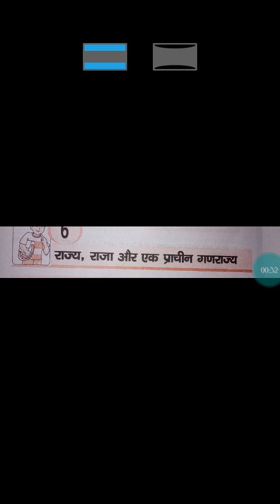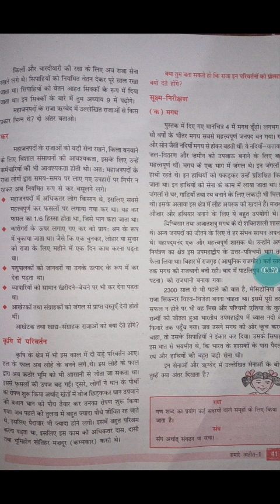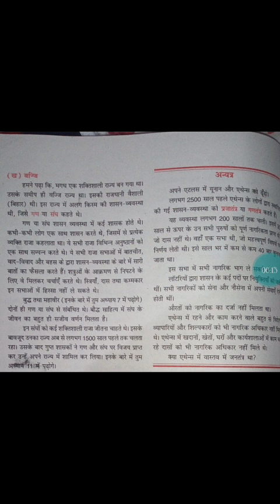राज्य, राजा और एक प्राचीन गणराज्य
Class 6 chapter 6 history